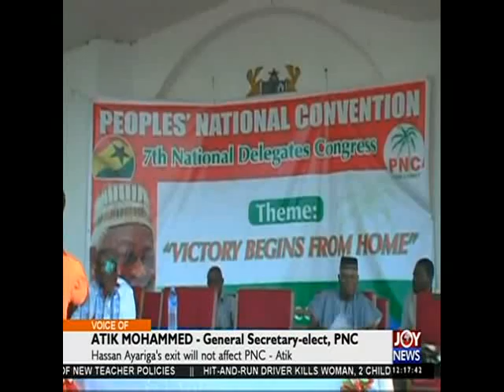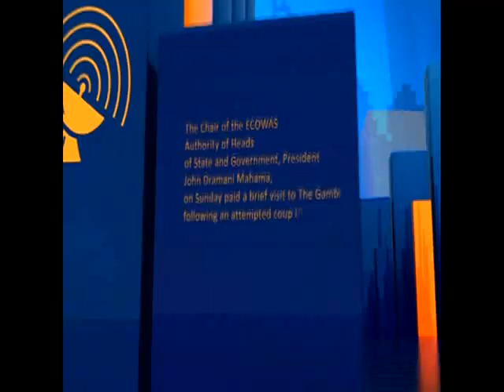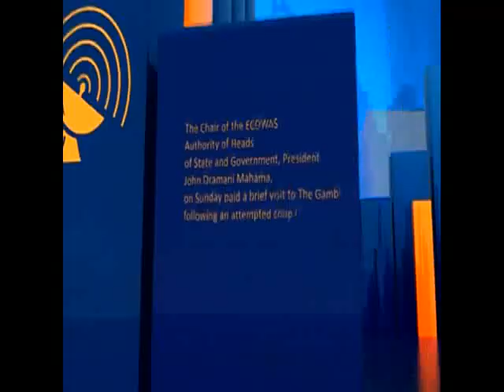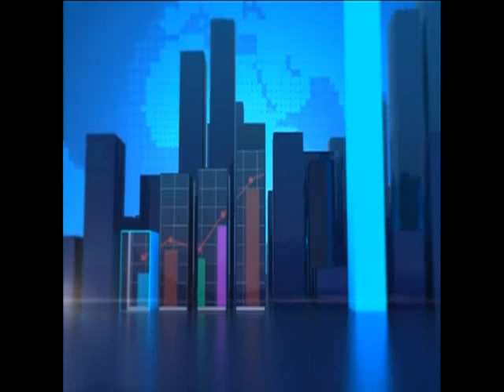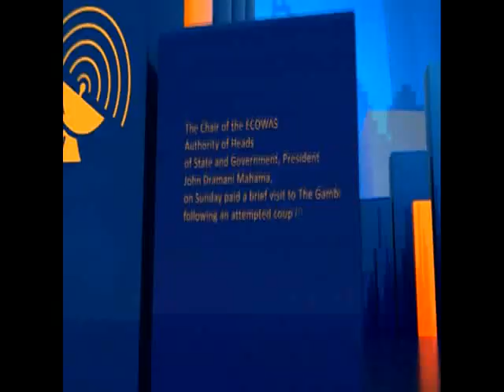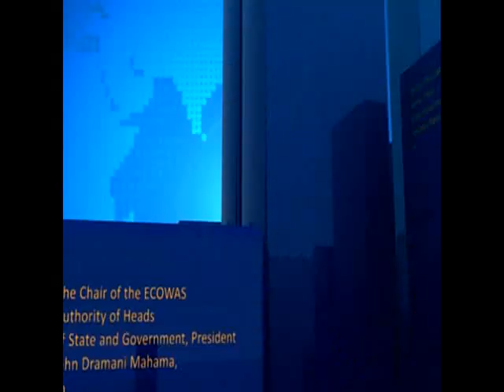Joy News Today (14-12-15)